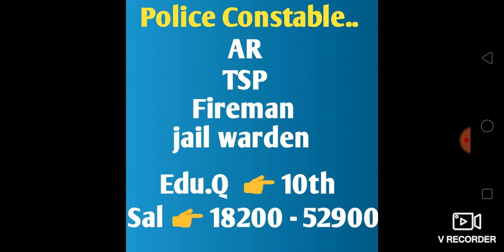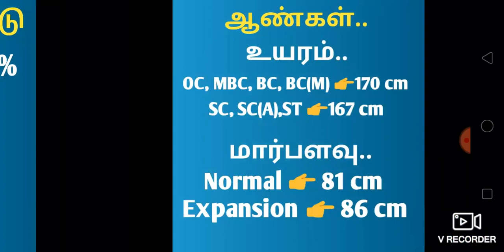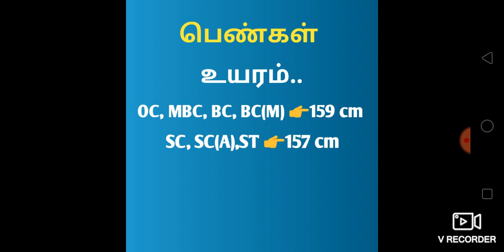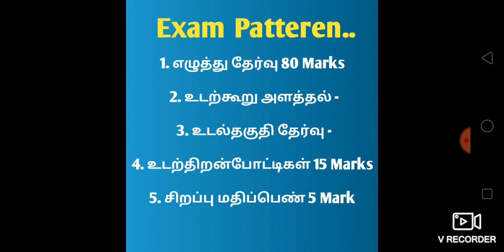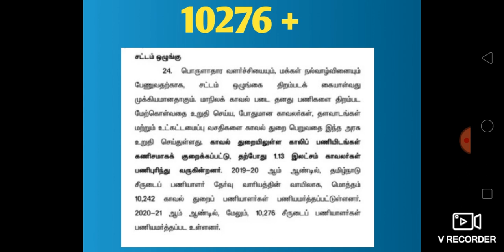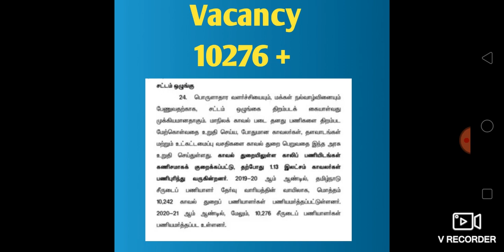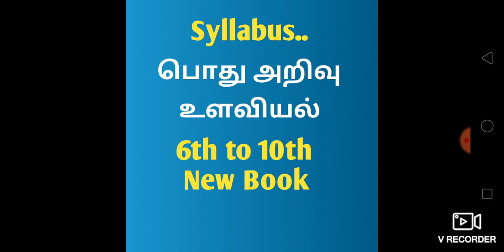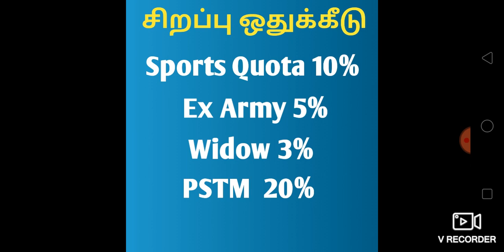TNUSRB Police Exam எப்ப வரும்? வயதுவரம்பு | கல்வித்தகுதி | உடல்தகுதி | பாடத்திட்டம் | Full Details.